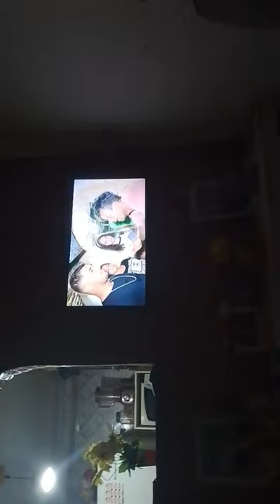12 de março de 2024